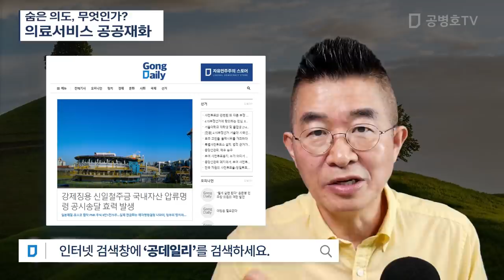숨은 의도, 무엇인가? / 의료서비스 공공재화 [공병호TV]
Bitcoin : 3MTW849AkP2ftLeSK2teZHMmzLu7Z83s9U